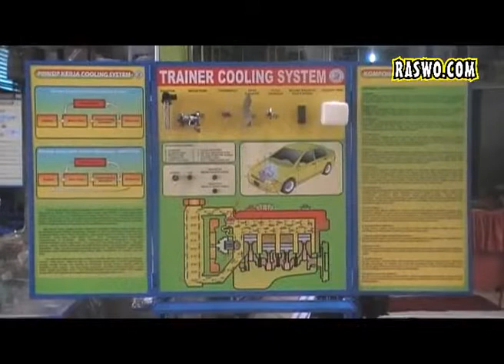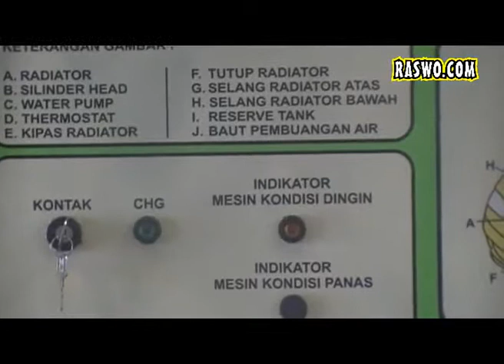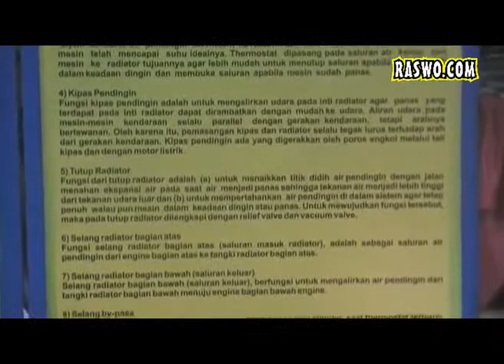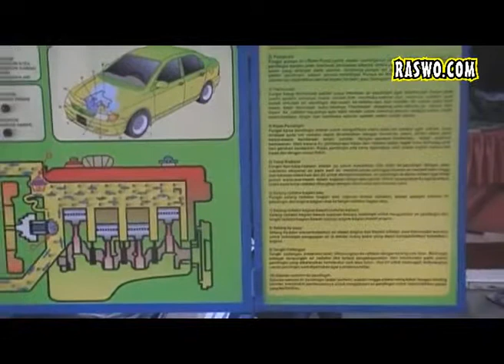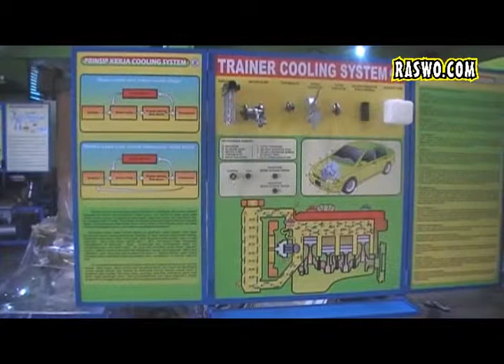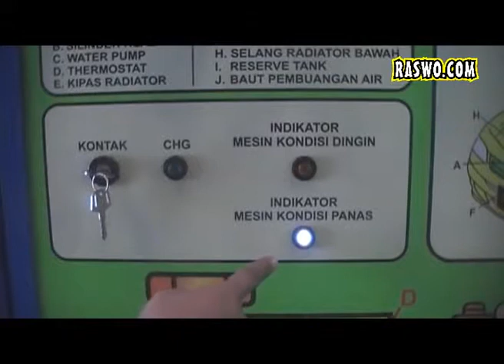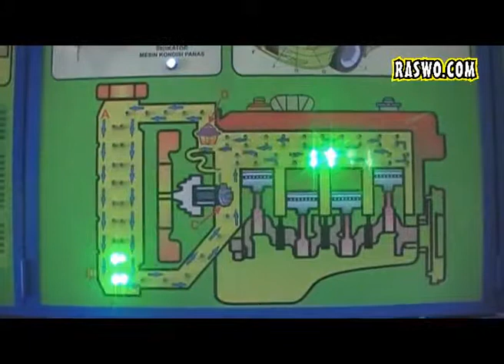Trainer Cooling System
Fungsi Untuk Pembelajaran :
- Alat peraga ini dapat menunjukan struktur dan prinsip kerja Sistem Pendingin mobil sehingga dapat membantu siswa dalam memamahami masalah sistem Sistem Pendingin.
- Alat peraga ini dapat mensimulasikan Sistem Pendingin, diagnosa  dan uji komponen Sistem Pendingin.
- Alat peraga ini dapat di gunakan sebagai media pelatihan siswa/mahasiswa untuk menguji kemampuan dan penyelesesaian masalah pada Sistem Pendingin.

Parameter Teknis :
- Alat peraga ini menggunakan komponen Sistem Pendingin sesuai aslinya.
- Alat peraga ini terdiri dari Cutting Komponen : Radiator, Fan, Pompa Air, Thermostat, Tutup Radiator, Hose/Selang Air, Recervoir Tank, Tabung Siklus Sistem Pendingin.
- Panel Alat peraga ini bergambar Lokasi Komponen Sistem Pendingin pada mobil, aliran/siklus sistem pendingin.
- Panel alat perga ini terbuat dari papan triplek dengan ketebalan 1cm, dimensi 110x110 cm.
- Rangka besi kotak kolom 4cm.
- Roda caster 3inchi.

Untuk keterangan lebih lanjut silahkan kunjungi website kami atau tokootomotif.com